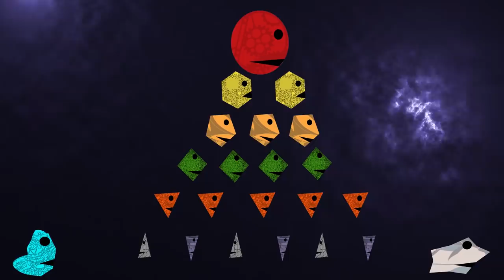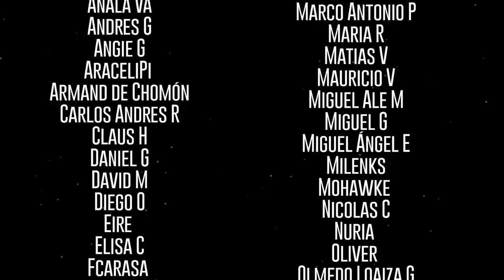Planilandia by Fe0 - Un cuento moderno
Hoy os traigo una animación realizada por mí para celebrar el aniversario del canal.
Espero que la disfruteis.
Es una adaptación de una obra literaria que he interpretado libremente... No es exactamente la misma historia, así que no espereis fidelidad al texto. Me sirvió para inspirarme y para entrenarme con After Effects ;)